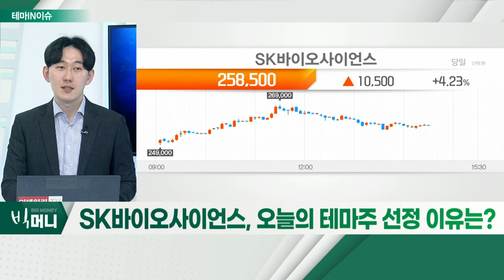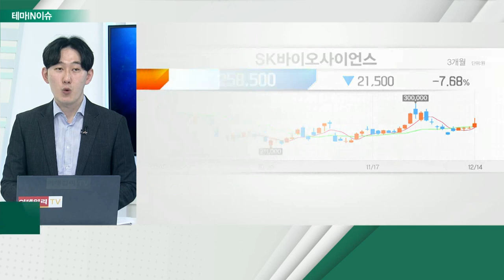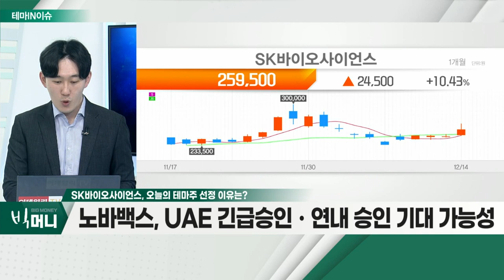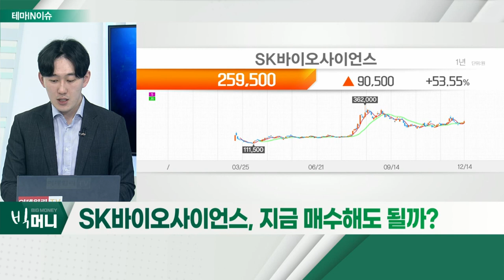SK바이오사이언스(302440)... 오미크론으로 부스터샷 접종 촉구… 백신주 수급 지속_테마IN이슈 (20211214)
- 전체적 바이오 섹터의 상승
- 오미크론으로 부스터샷 접종 촉구… 백신주 수급 지속
- 노바백스, UAE 긴급승인ㆍ연내 승인 기대 가능성